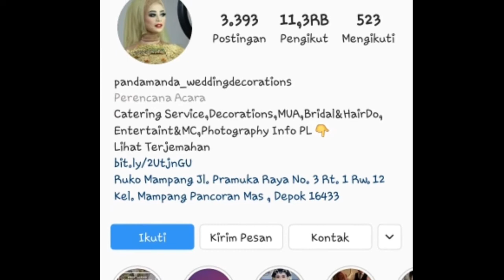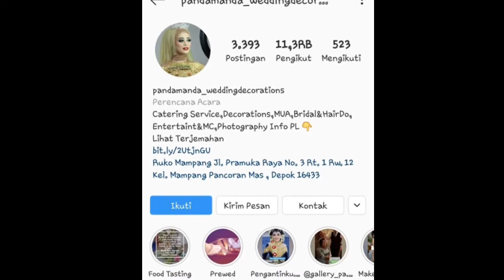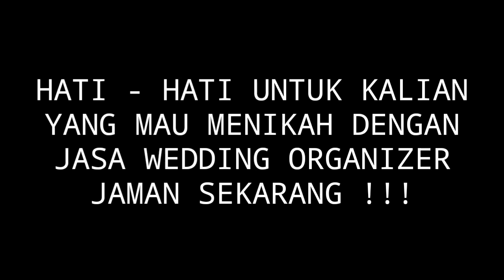Luapan Emosi Korban Penipuan Wedding Organizer Panda Manda || Info Update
Didatangi Pengantin yang Tertipu Hingga 65 Juta

ISNAINI tak menyangka hari bersejarah dalam hidupnya berakhir ambyar.

Bagaimana tidak? Setelah mengeluarkan uang puluhan juta untuk pesta pernikahannya dengan wanita pujaan, dirinya harus menelan pil pahit.

Bayangan pesta indah nan bahagia harus terselip kesedihan, lantaran merasa ditipu oleh Wedding Organizer Pandamanda milik Anwar.

Ketika itu, WO Pandamanda menawarkan jasa panitia pernikahan dengan biaya murah.

Isnaini mengaku tertarik dan memutuskan menggunakan WO Pandamanda, untuk mengurus segala macam persiapan pernikahannya.

"Jadi, enggak pernah ada pikiran yang negatif," kata Isnaini saat dihubungi Wartakotalive, Selasa (4/2/2020).

Karena percaya terhadap WO itu, Isnani pun memesan jasa untuk pernikahan pada 2 Febuari 2020.